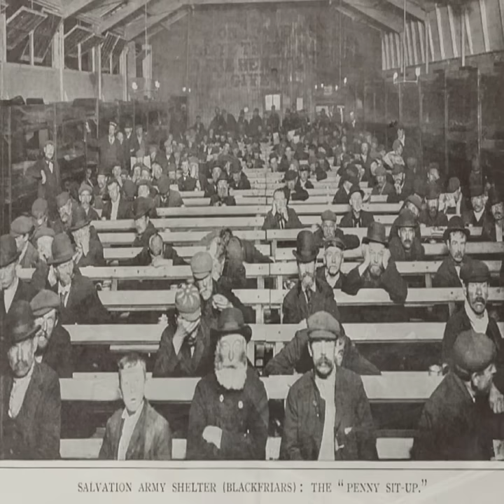ПОЧЕМУ ЛЮДИ ВИСЯТ НА ВЕРЕВКАХ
Это история одной фотографии на которой запечатлены висящие на веревках люди. Как оказывается, это часть незавидного быта бедных английских рабочих конца 19 - начала 20 века. Тем не менее Англия была не единственной страной, где практиковалось такое.